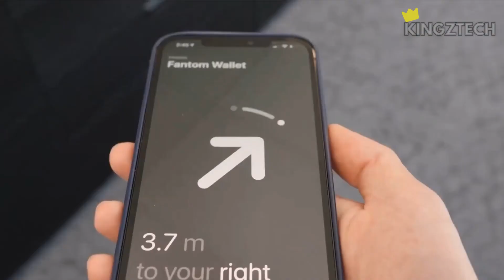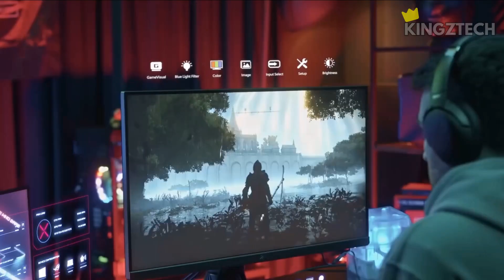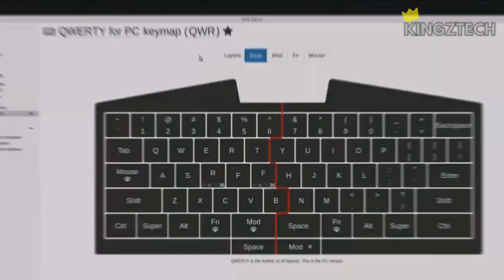5 Inventions That Blow Your Mind (Invention You Must See)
With the technology we have at our disposal now, the future is already here. However, there are still a number of strange and fascinating technical developments that the world may not be quite ready for just yet. Here are some of the more bizarre inventions that have significantly altered your world.in this video we talk about 5 inventions that blow your mind.

Number 1. Reza Baluchi Water Balloons

Number 2. ROG Smart Lens

Number 3. Ucoolity

Number 4. Searzall Pro

Number 5. Ultimate Hacking Keyboard